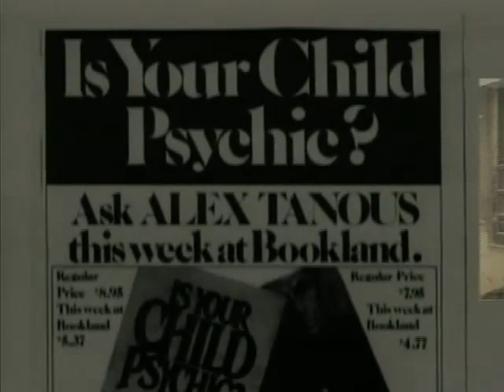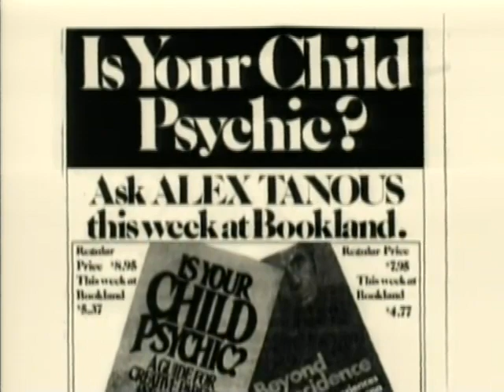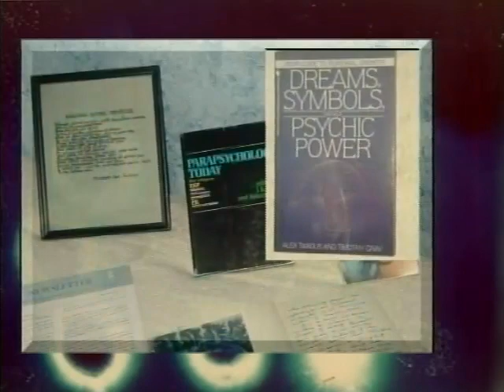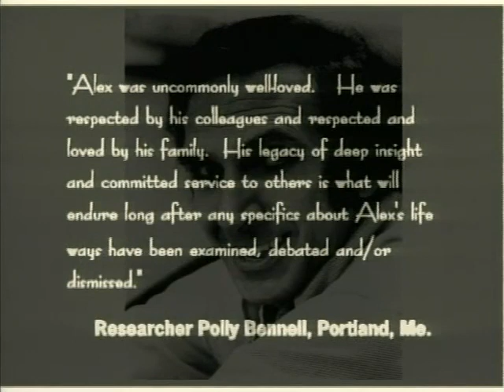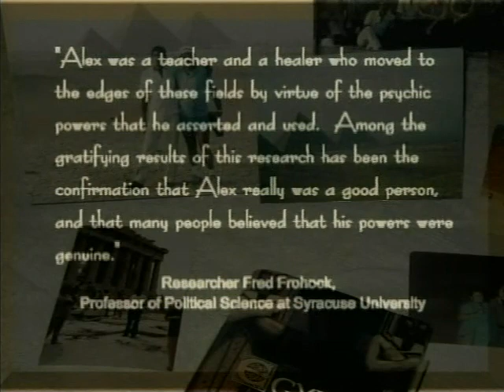Dr. Alex Tanous - Intro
This video is information on who Dr. Tanous was, his life-long work and the legacy that he left behind; The Alex Tanous Foundation for Scientific Research. It also provides information about the Foundation's mission, goals and accomplishments.